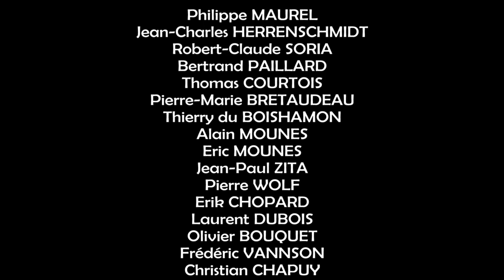Best of Micro-Trottoir UNICAP- PEUGEOT (extrait)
UNICAP Centrale d'achats du réseau PEUGEOT
Interviews et réalisation vidéo : ZR Prod - Le Zèbre Rose Productions